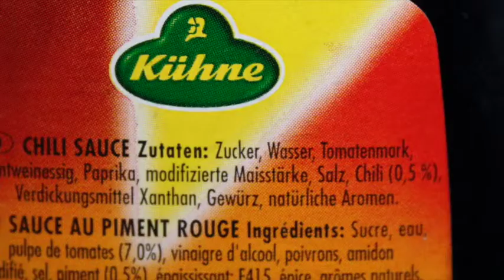Red Hot Chili Lies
We are swimming in an ocean of lies. The lie has become the foundation of everything surrounding us - business, products, policy making, marketing - our entire culture now is dominated by lies and delusion. I'm showing a little example of the lies that surround us. Everywhere. Anytime.